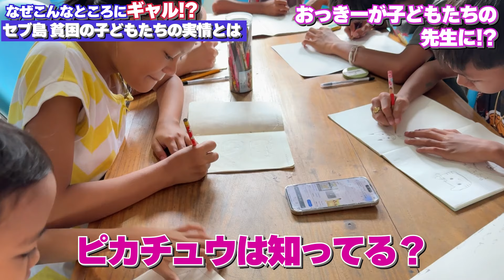【こんな所に!?】スラムで学校を運営する人物を訪問でまさかの日本人が登場！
支援に興味のある方はこちらより
【　日本　口座　】
ゆうちょ銀行
(店名)018 (店番) 〇一八 (ゼロイチハチ)
国際協力NGO Anya’s

【　フィリピン　口座　】
RCBC
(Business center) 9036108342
(Swift code) RCBCPHMM
NGO Anya's HOME INC

アニャさんの活動を見たい方はこちらより

おっきー、れんまによる英語系バラエティー番組
企画⇨おっきー
編集⇨れんま
2023年1月より動画投稿をスタート!
主に英語系、教育系?、ドッキリ系などの動画を投稿しています!
笑えるついでに、たま~にタメになる時があるくらいの感覚で観てもらえたら幸いです
フィクションorノンフィクション You can judge from the video

▶︎ メンバー

・おっきー : 石川県生まれ、現大阪住み。ワーホリでカナダに行った時に英語を習得し現在はTikTokにて活動中

・れんま : 裏方のドン『ニート動画編集者』/ 『英検5級修得済』何喋ってるかほとんど聞き取れてません！！